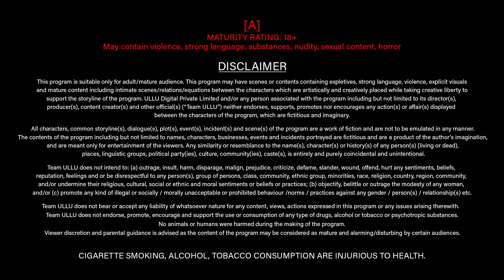Live Streaming I Charmsukh I Tamil Ullu Originals I Releasing on 12th November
A husband is not just satisfied by his performance in bed but records it to play it later. His fantasy to watch the intimate moments with his wife take a dangerous turn when he sees strangers sharing a bed with his wife. How will the husband react when he live streams their sessions?

Live Streaming - Charmsukh . Ullu Originals . Releasing on 12th November